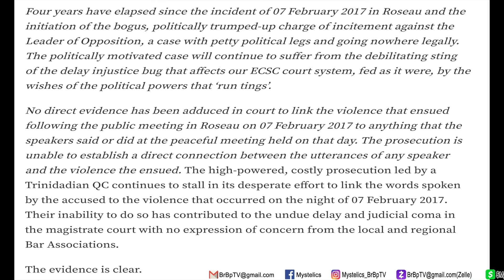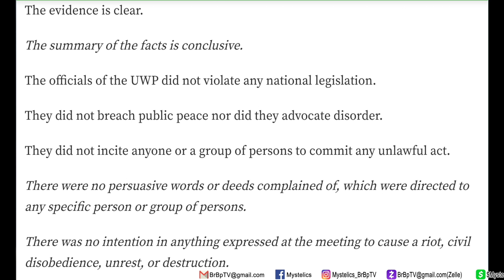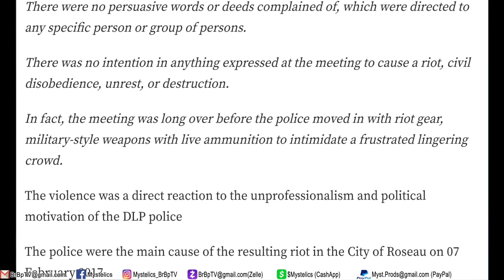HAITIAN WIN OVER $400K DOMINICA LOTTERY/ NO PROOF OF INCITEMENT ON LENNOX LINTON - Mystelics Vlogs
Mystelics, Caribbean Youtuber from Dominica, vlogs today on Haitian from Haiti living in Dominica for about 2 years wins the Dominica National Lottery of over $400 thousand dollars. Jackpot today while Lennox Linton has been rendered to have been innocent of any sign of incitement.